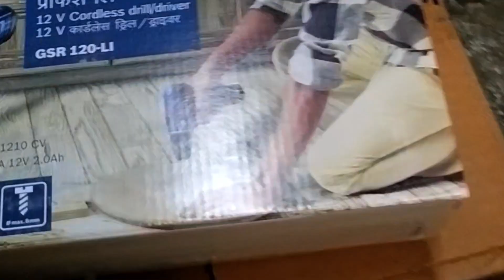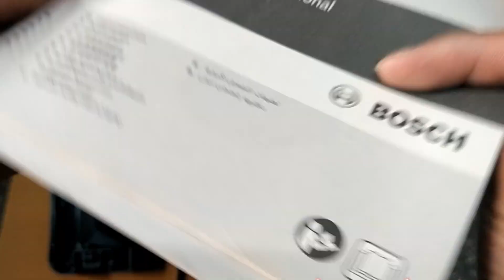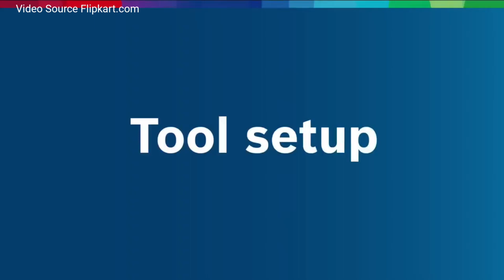BOSCH GSR120-Li Driver (Single Battery) Cordless Drill (10 mm Chuck Size) ₹4022 flipkart🛒unboxing🎁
BOSCH GSR120-Li Driver (Single Battery) 06019G80F1 Cordless Drill  (10 mm Chuck Size)unboxing video

This machine was order in March 2021
and recorded, file was in my HDD.
I just edited and uploaded here in Youtube.

It's my almost 2 years of experience in this tool.

IT was awesome purchase for me.
Product is very premium quality.
No compromise in buid quality and features.
Thank Bosch and flipkart for huge discount and services.

ये मशीन Home Use or Professional use के लिए सबसे अच्छा है
कोई शिकायत नहीं है Screw driving And Small drilling work के लिए perfect है!

Bosch Discription :

      The powerful GSR 120-LI Professional cordless drill driver delivers endurance within reach for screwdriving and drilling in wood, steel, and plastics.
      Its optimised, 2-speed gearbox enables high productivity on the job with excellent torque in a wide variety of applications.
     Electronic Cell Protection guards the drill driver's battery from under-voltage, excessive current draw, and deep discharge, which prolongs its lifetime.
      This tool offers reliable Bosch quality at a great value for every professional in need of a powerful 2-in-1 drill driver with robustness that lasts

Take a look at this BOSCH GSR120-Li Driver (Single Battery) 06019G80F1 Cordless Drill on

 Flipkart
(price may vary)

Queries.
bosch gsr 120-li
unboxing bosch gsr 120-li
bosch gsr 120-li unboxing
bosch gsr 120-li cordless drill driver
bosch gsr 120-li review
bosch cordless drill driver
Bosch cordless drill driver 12v
bosch gsr 120 li
bosch professional
सबसे अच्छा cordless drill 12v
Best cordless screwdriver
best cordless screwdriver for electricians
bosch bosch cordless drill driver reviews
Bosch gsr 120-li cordless drill driver unboxing
Bosch cordless drill